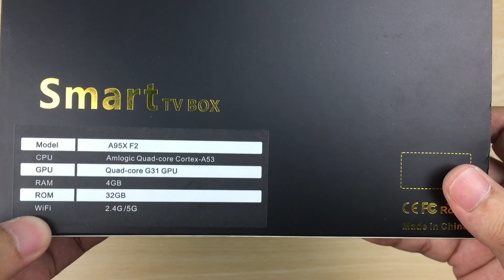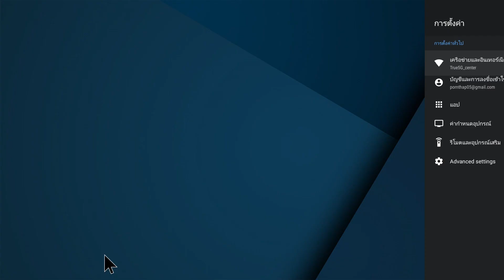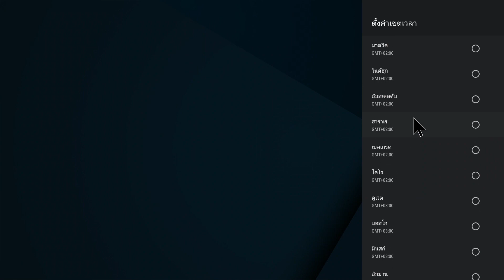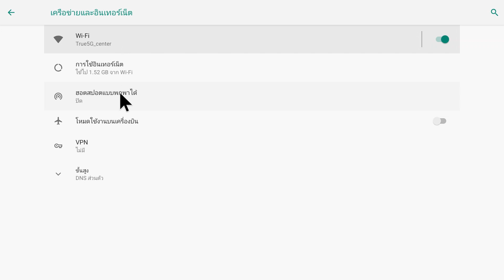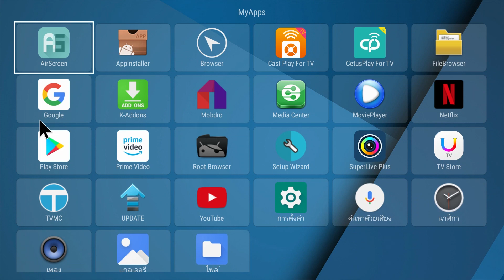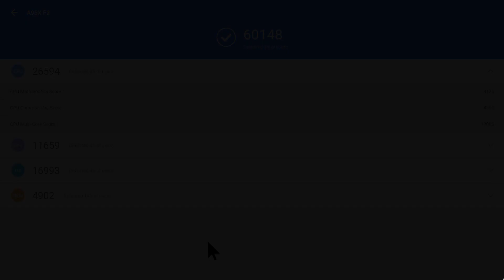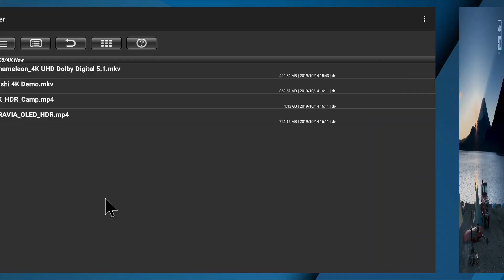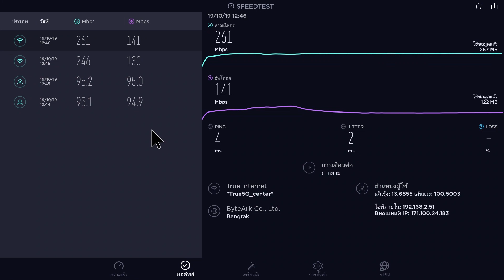รีวิว A95X F2 กล่อง Android Box 4K สเปคแรง ดูหนัง เล่นเกมส์ Android 9.0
Features:

- Amlogic S905X2 Quad Core ARM Cortex A53

- GPU: ARM Mali-G31MP

- OS: Android 9.0 OS

- RAM: 4GB DDR3

- ROM: 32GB/64GB

- Support H.265, 4K 60pfs, HD 2.1, USB3.0

- Support 10/100M Ethernet, 2.4G Wifi or 2.4G&5.8G Dual Wifi

- Support Firmware Wireless Upgrade Function(OTA)

- There are Two Options for A95X F2
ข้อดี
- ซอฟแวร์ ค่อนข้างนิ่ง การใช้งานเท่าที่ทดสอบหลายๆด้านยังไม่เจออาการ รวน หรือค้างแต่อย่างใด
- ตัวเครื่องระบายความร้อนได้ค่อนข้างดี ร้อนน้อยมากๆในห้องแอร์ 27c เครื่องร้อนสูงสุดที่ 47-49c
- WIFI AC รองรับถึง 800 เมก (บางรุ่น wifi5 g แต่รองรับแค่ 120 เมก)

- Lan ซัพพอตแค่ 100 เมกเท่านั้น(ถ้าเน็ตความเร็วสูงต้องใช้ wifi 5g แทน)
- Netflix ซัพพอตแค่ 480P เท่านั้น